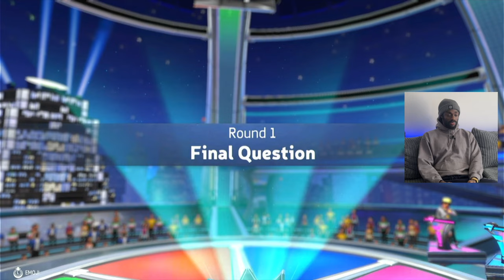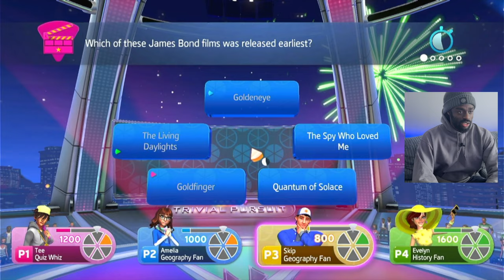Trivial Pursuit: Big Brains or Low IQ?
JamPak plays Trivial Pursuit...Does Tee have big brains? Play along!